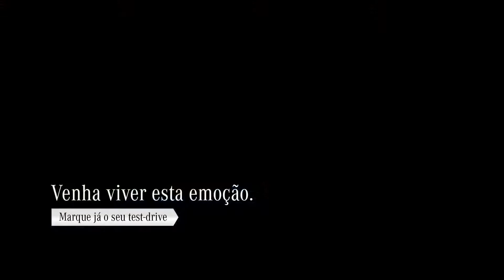Mercedes Classe C Sport Edition 1080p